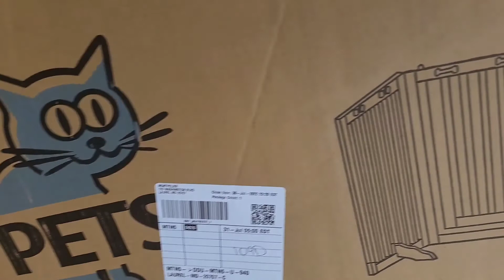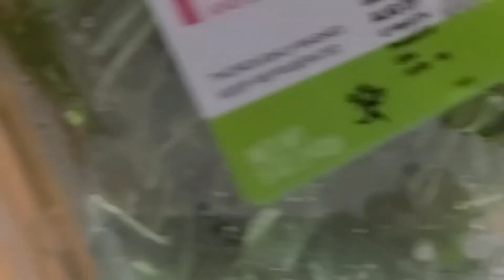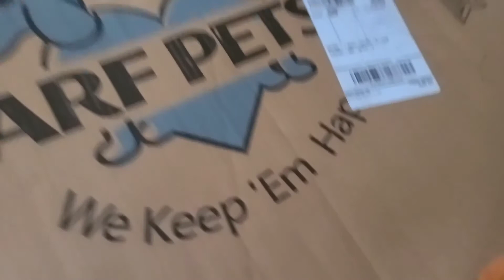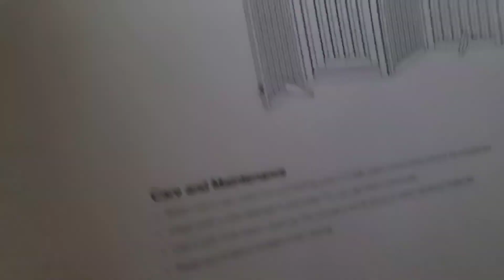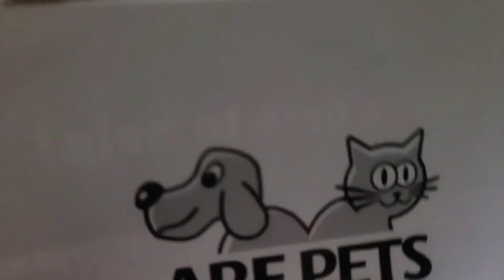ШОК И УЖАС! МЕБЕЛЬ ДОРОЖЕ СОБАКИ! ДОМА НИКТО НЕ ОТСЛЕЖИВАЕТ! И Я ТОЖЕ! КУПИЛА КЛЕТКУ НА АМАЗОН.....